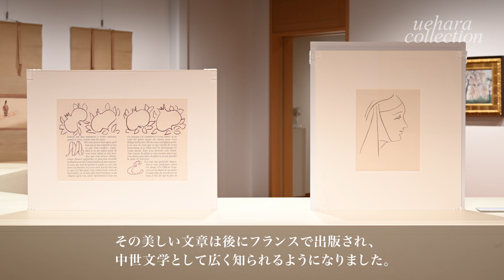アンリ･マティス画／マリアンナ･アルカフォラード著 『ポルトガルの尼僧の手紙』1946年、リトグラフ･紙、テリアード刊、限定270部の98番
Henri Matisse, Marianna Alcaforado, Les Lettres portugaises, 1946, Teriade.